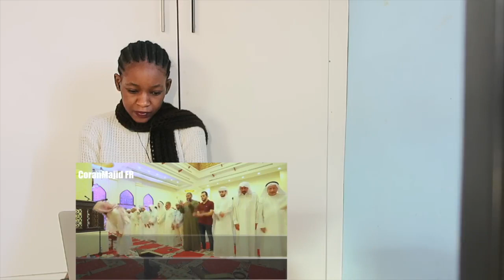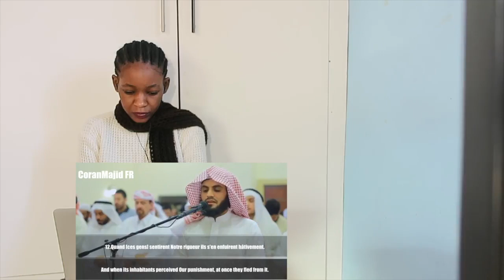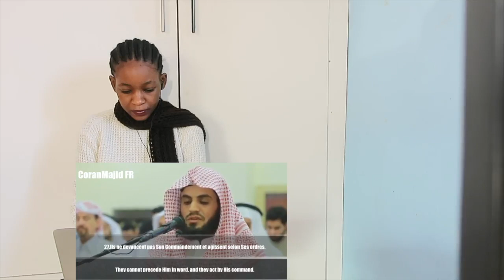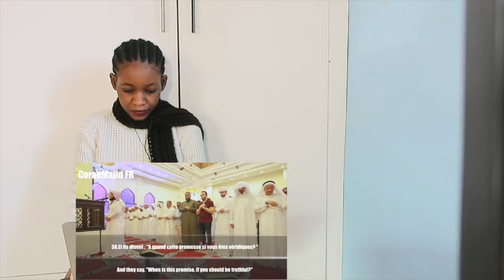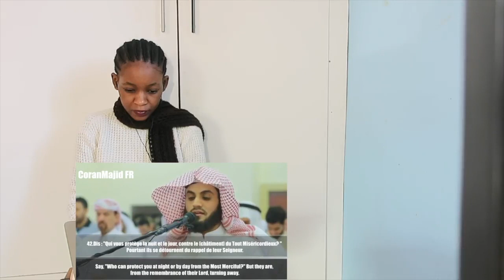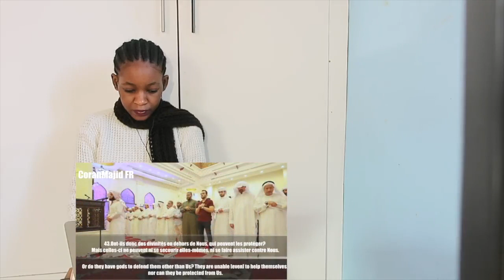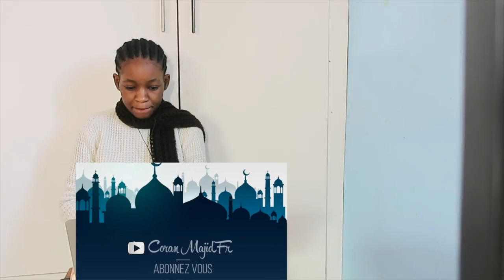Sourate Al Anbiya (V1-44) Raad Muhammad Al Kurdi رعد محمد الكردي سورة الانبياء | REACTION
📖 REACTION DEFINITION:

. re·ac·tion
rēˈakSH(ə)n/
noun

Fanny&jessy
Haspolat-lefkosa,via mersin 10,Turkey (cyprus international university)
mersin, turkey,99010